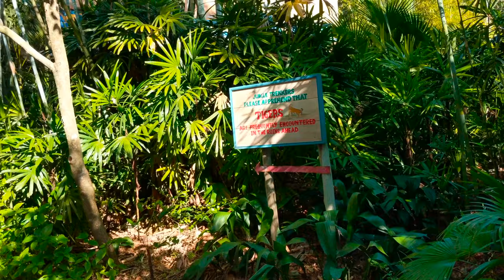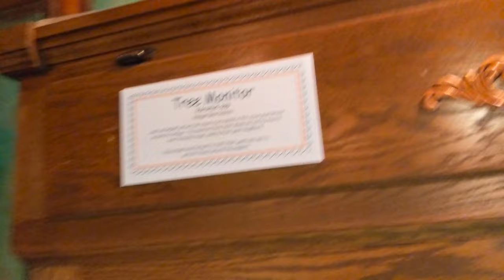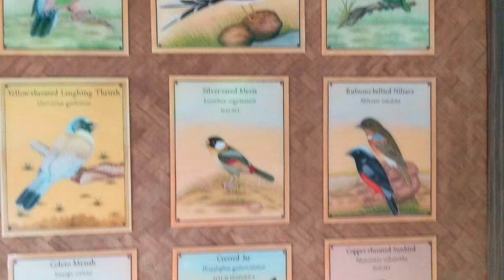[4K] Llegada Disney's Animal Kingdom | Árbol de la vida y Maharajah Jungle Trek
¡Hola, amigos! Llegamos a Disney's Animal Kingdom, un parque Disney resultado de la combinación de parque de atracciones y zoológico. Al llegar ya podemos contemplar las primeras aves mientras subimos por la relajante zona de Oasis. Posteriormente, podemos ver a lo lejos Discovery Island y el icónico árbol de la vida. Dentro de este se lleva a cabo el show It's Tough to be a Bug! Tras esta divertida animación nos dirigimos a Asia, en donde podemos ver a los gibones juguetear con el entorno. Finalmente, entramos a Maharajah Jungle Trek, donde podremos ver diferentes tipos de animales que habitan en Asia, como el dragón de Komodo, murciélagos gigantes, varios tipos de aves y, la atracción principal, los tigres.

0:00 Entrada Animal Kingdom
1:12 It's Tough to be a Bug
2:13 Asia
3:20 Maharajah Jungle Trek

Previamente grabado en enero de 2018.